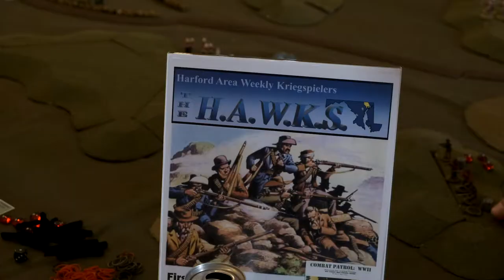Wargaming Recon Visits Havoc 2019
Havoc 2019 saw us talking with GMT Games designer Mark McLaughlin, getting a demo of Trevor Attridge's Breachstorm, playing in Dave Valentine's Deerfield 1704, and having a fun time.

This video shares some of that excitement with you.